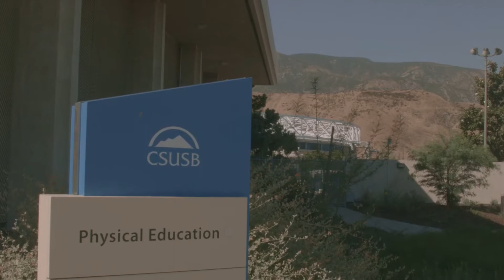State of the Empire : Athletes For Life, Green Bay Packer's Kenny Clark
Kenny Clark, a son of the Inland Empire, hosted the 12th annual Athletes For Life Summer Life Skills Camp at CSUSB.